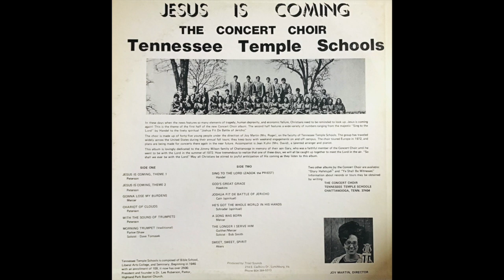God's Great Grace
Jesus Is Coming - The Concert Choir - Tennessee Temple Schools